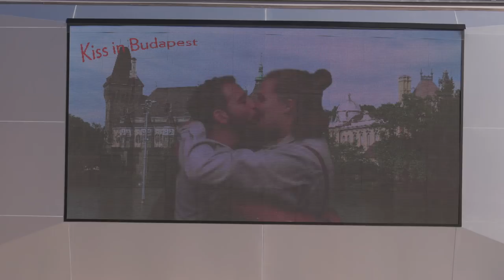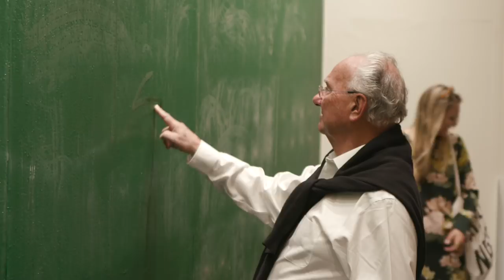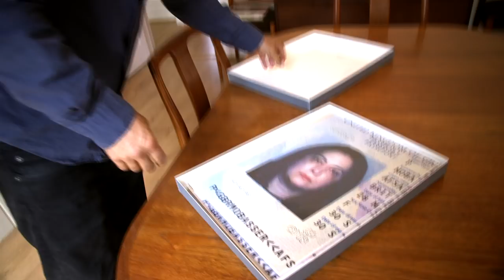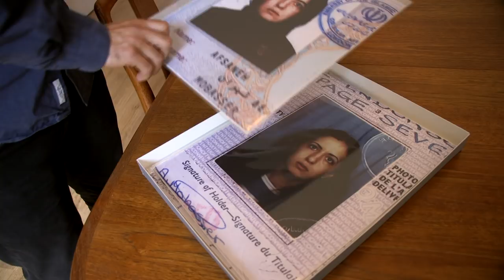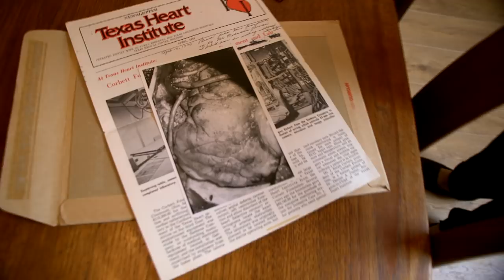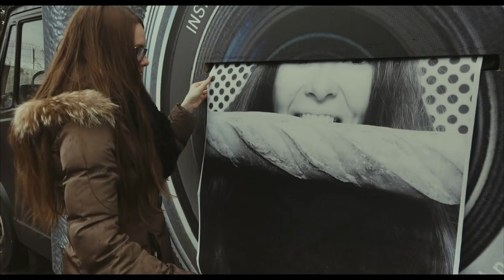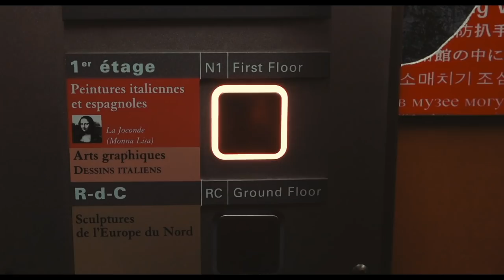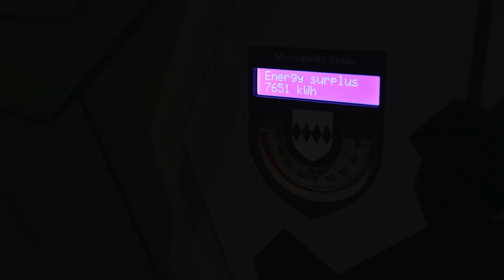تماشا: دوسالانه طراحی لندن، علی مبصر، چهره‌ها و مکان‌ها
در تماشای این هفته: گشتی در دوسالانه طراحی لندن/ گره خوردن سرگذشت‌های شخصی با خاطره جمعی در آثار علی مبصر/ «چهره‌ها و مکان‌ها» فیلم جدید آنیس واردا.